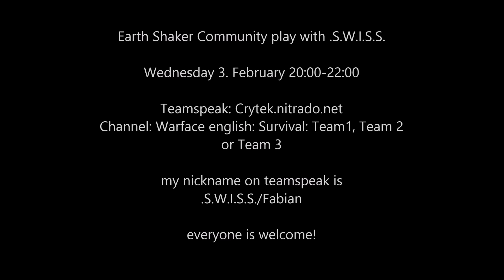Warface: Earth Shaker Community Play with .S.W.I.S.S.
So i decided to make a community play. All Guys are Welcome!
We meet us between 20:00-22:00 (3. February) on the Crytek Community Teamspeak. Teamspeak Adress: Crytek.nitrado.net